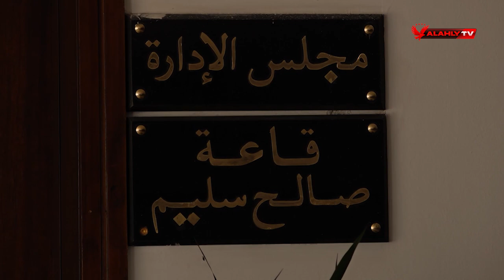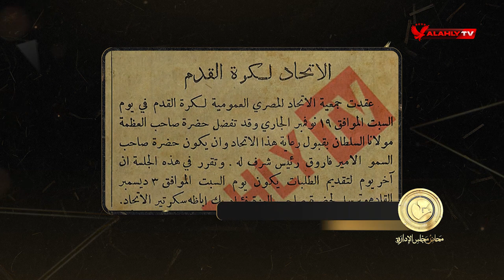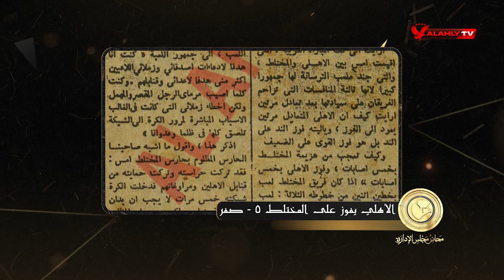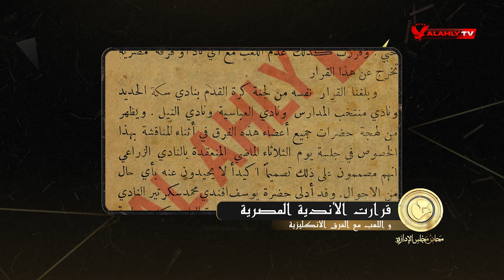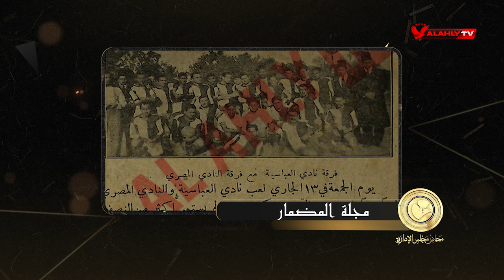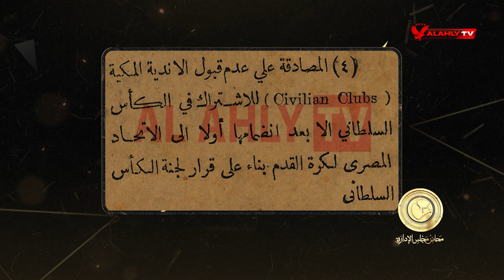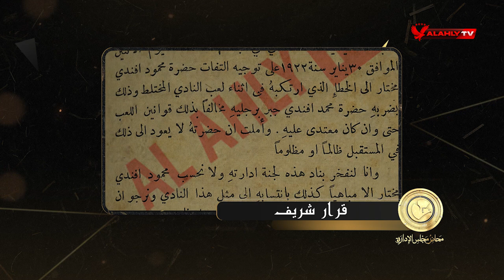الحلقة الرابعة عشر | محاضر مجلس الإدارة مع سامح الصريطي | كاملة